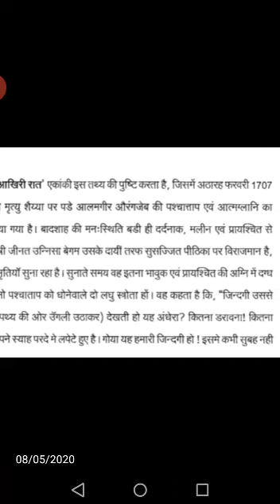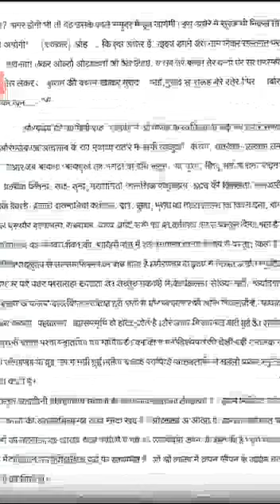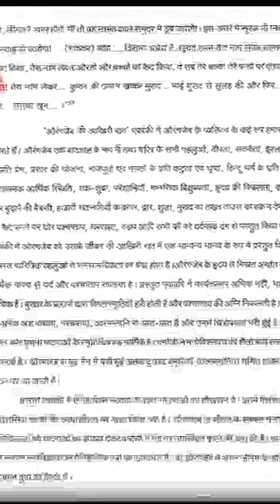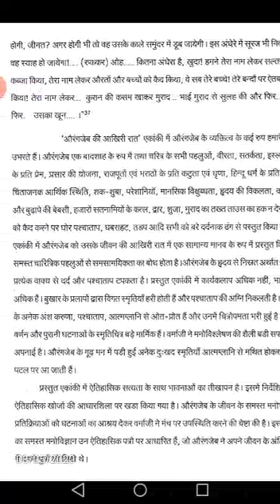Orangjeb ki akhari rat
Ekanki